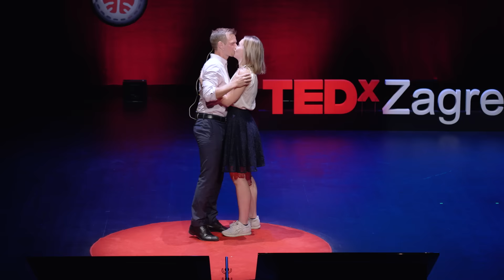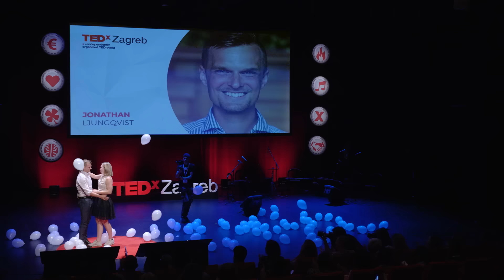How to Increase Love in Your Relationship | Jonathan Ljungqvist | TEDxZagreb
Jonathan Ljungqvist, who became a rising professional adventurer at a young age, came to the realization early in life that a successful career was only a piece to life's puzzle. In his first TEDx Lund he talked about 3 life lessons from traveling the world, but this time he defies the audience's expectations. He instead tells his story of how pursuing a successful career led him to embark on life's biggest project up to date, the one within his own relationship. Perhaps this popular story theme has been told before, but not like this! Professional adventurer who has: Biked from Sweden to Tanzania; Kayaked from Sweden to the black sea; Roller-skied across Australia. Adventurer has been in his blood for many years now but he makes his living as operative manager at davidjpphillips.com and they work with coaching in external and internal communication. When he's not doing adventure or public speaking he loves to be at home at Lakehouse and just walk the dog, read a really good book or meditate! This talk was given at a TEDx event using the TED conference format but independently organized by a local community.